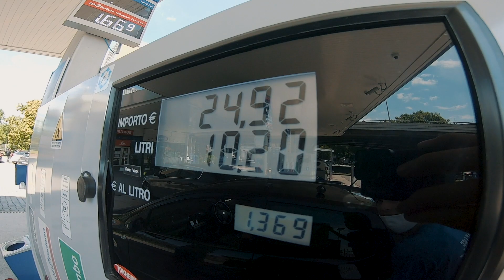GoPro Downhill - Sette termini 2